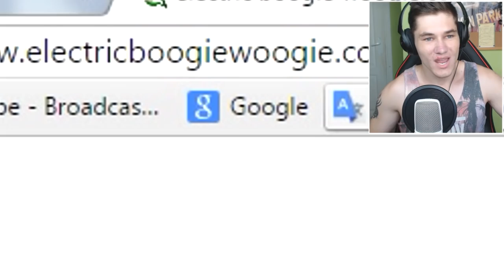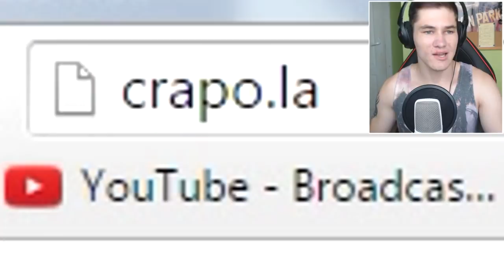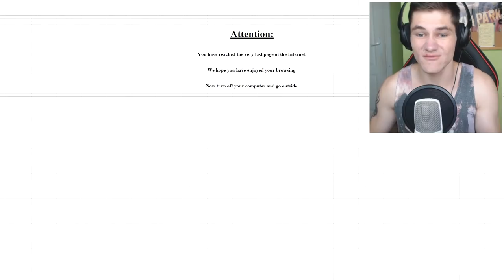15 Bezużytecznych Stron! #2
► Chcesz więcej? Strzel łapkę w górę, dzięki! Miłego oglądania :D

► Pozdro!